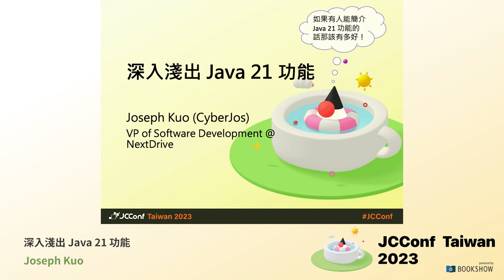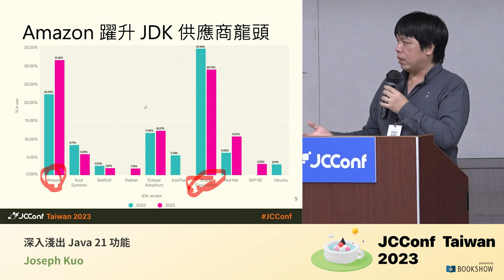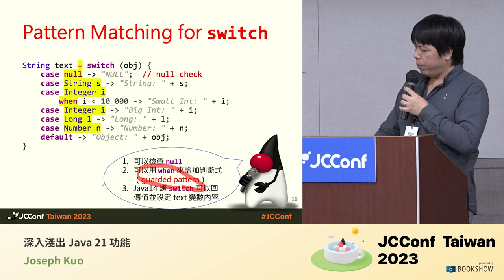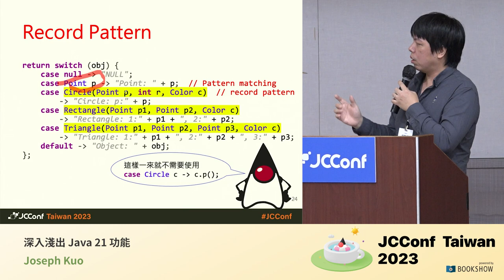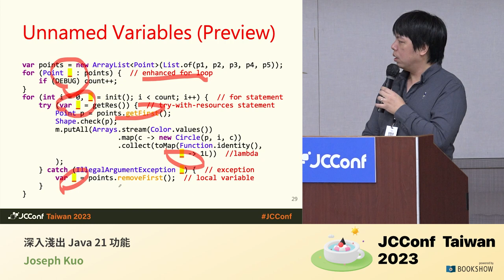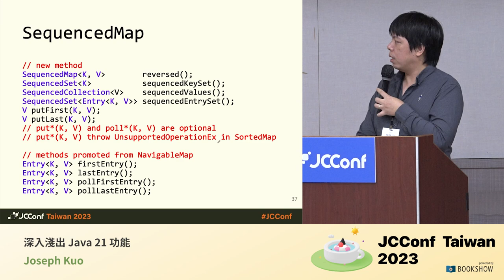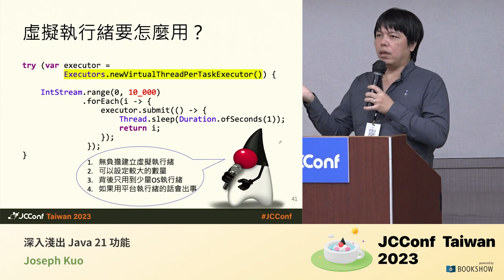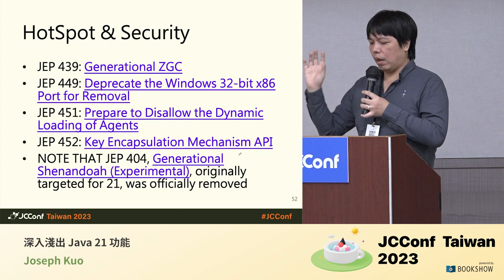401 03 深入淺出 Java 21 功能